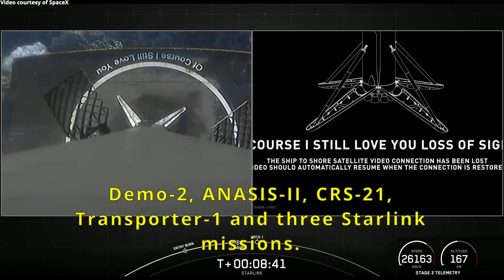SpaceX Falcon 9 rocket launched 52 Starlink satellites Starlink, a Capella Synthetic Aperture Radar